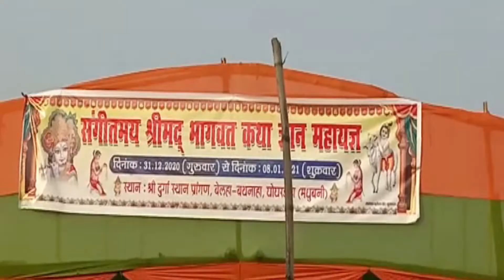फुलपरास- बथनाहा में नौ दिवसीय संगीतमय श्रीमद भागवत कथा ज्ञान महायज्ञ का आयोजन!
फुलपरास अनुमंडल क्षेत्र के ब्रह्मपुरा बथनाहा पंचायत के दुर्गा स्थान बेल्हा के प्रांगण में नौ दिवसीय संगीतमय श्रीमद भागवत कथा ज्ञान महायज्ञ का आयोजन पंचायत के मुखिया उमानाथ मंडल उर्फ बिट्टू मंडल के संयोजकत्व में किया जा रहा हैं जिसकी तैयारी अंतिम चरण में हैं।इस ज्ञान महायज्ञ में कथा वाचक  परम पूज्य संत जानकी शरण महराज बाल ब्यास।ज्ञान महायज्ञ को लेकर इलाके में लोगों में खुशी का माहौल हैं वहीं इस संबंध में मुखिया श्री मंडल ने बताया कि इस कलिकाल में मानव मूल्य को आध्यात्मिक वातावरण में अपने जीवन को सार्थक बनाने के लिए श्रीमद् भागवत कथा का एक अद्भुत महत्तम ग्रंथों में बताया गया है जैसे कि मरुस्थल में ओस की बूंद जीवात्मा को आनंदित महसूस कराते हैं भगवान श्री कृष्ण ने अपने जगत की रक्षा हेतु मानव को सत्य मार्ग पर चलने की प्रेरणा सिखाते हैं जो इस कथा में विस्तार पूर्वक जनमानस को देखने को मिलेगा वही भव्य पंडाल की व्यवस्था हीरा मोती टेंट हाउस झंझारपुर के द्वारा किया गया है आकर्षक मुख्य द्वार का निर्माण तथा विभिन्न प्रकार के आकर्षक का केंद्र झूला जंपिंग भी सज रहा है।